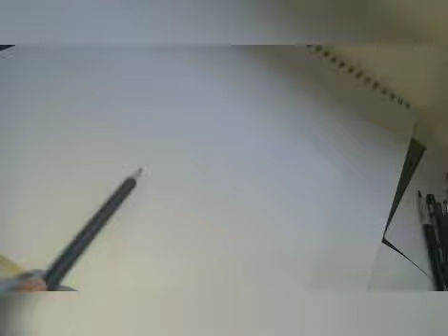Dog l Charcoal Portrait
This Dog Portrait is done using my favorite medium which is charcoal. This medium is a bit messy but doing this kind of portraits are fun and exciting.
Every artists has their own mood and style to draw which makes each one of us a unique one.
Happy drawing everyone.😊

Materials used
*soft brush (MAC)
*charcoal powder (Berkeley)
*kneaded eraser (Faber-Castell)
*elastomer eraser(Mono Zero)
*charcoal pencil soft (Diamant)
*Professional Drawing Pencil HB

Music
*Afterlife by Piotr Musial
*Dirt and Fire by Piotr Musial
*Shape of Lies by Thomas-Adam Habuda
*Mountain Glee by Piotr Musial

ecafurigay